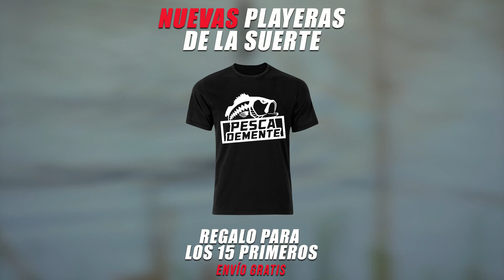5 ERRORES comunes PESCANDO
✅ Te comparto los 5 errores más comunes mientras estas pescando, ¡tal vez aún no te das cuenta que lo haces!

🔸 ¡Si gustó el video, compártelo con tus compañeros de pesca!